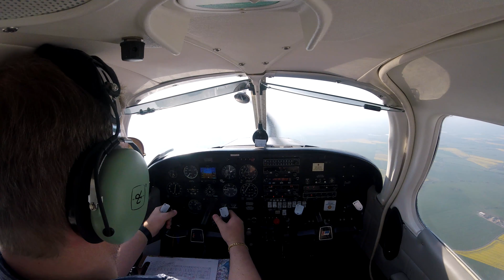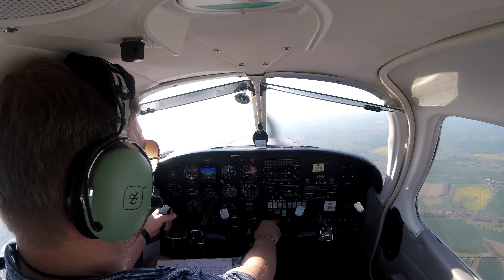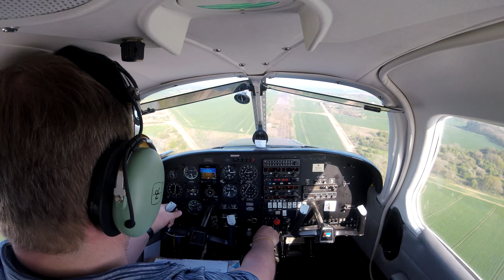Channel update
Channel update, first video upload for a long time.